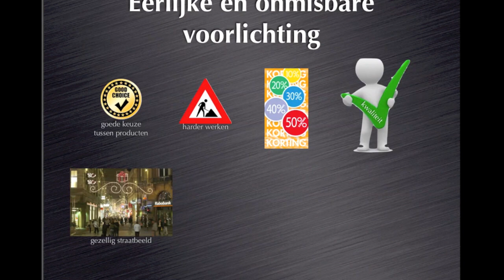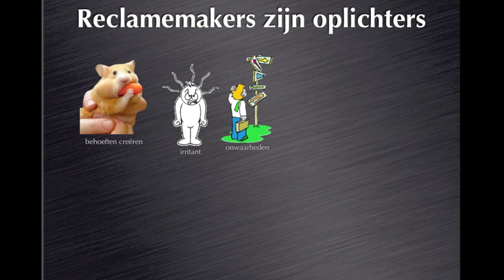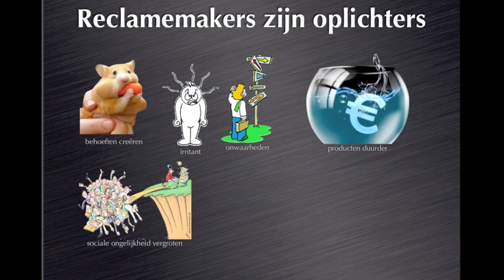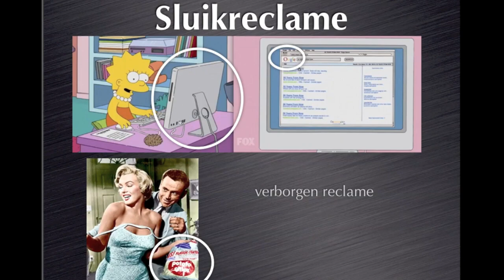H5 §2 Voorlichting of oplichting?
De uitleg bij Maatschappijleer 1, Hoofdstuk 5, Reclame; §2 Voorlichting of oplichting?